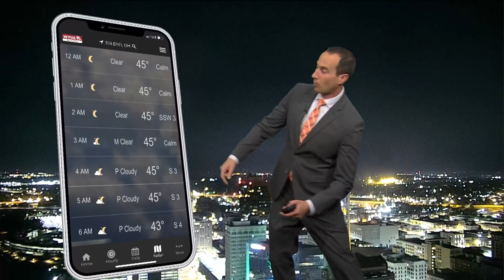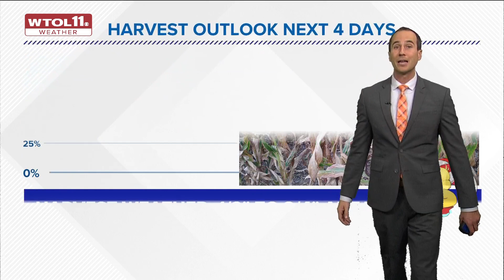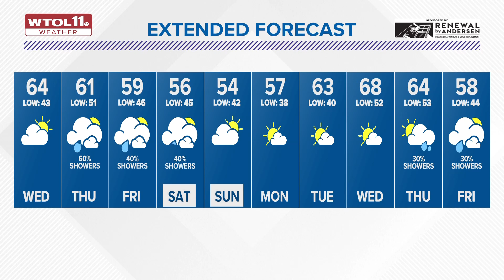Dry, pleasant Wednesday; rain chances close out the week starting Thursday | WTOL 11 Weather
Mixed clouds and sunshine will return on Wednesday with highs in the low to mid-60s. It will be a dry and pleasant day.